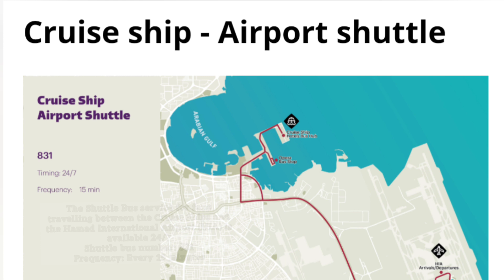Shuttle bus service during the World Cup l fifa qatar